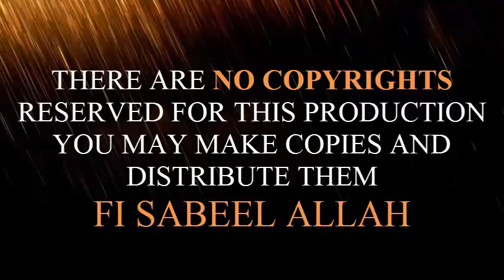Friday Lecture - Chapter of IJMA E UMMAT - 11- 09 - 15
His Excellency, Mufakir-E-Islam Dr. Pir Syed Abdul Qadir Jilani’s Lecture on  IJMA E UMMAT - 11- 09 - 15